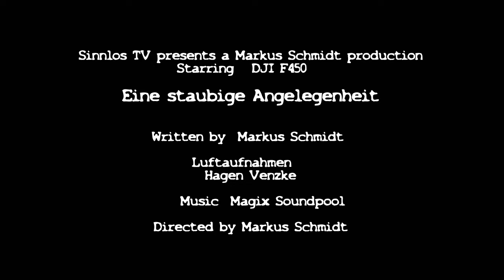Eine Staubige Angelegenheit 02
DJI F450 filmt Renngolf ;-))